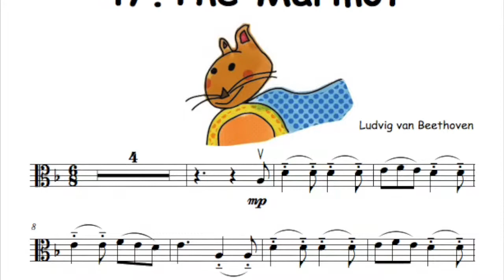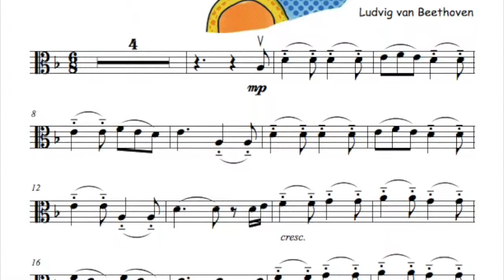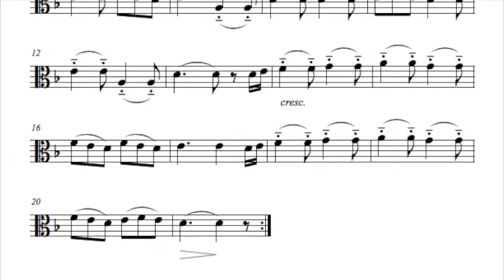47. The Marmot by Beethoven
Videon aihe on 47. The Marmot viola